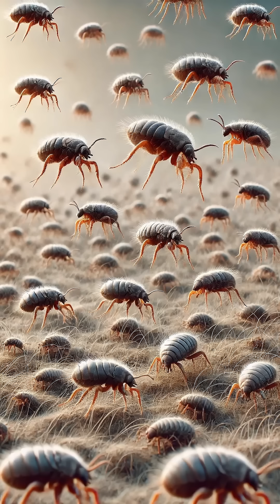What Are Fleas Good For? Nature’s Hidden Helpers!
Think fleas are just annoying pests? Think again! Find out how these tiny jumpers fit into the natural world — and why they’re more useful than you’d expect. 🐜🌎